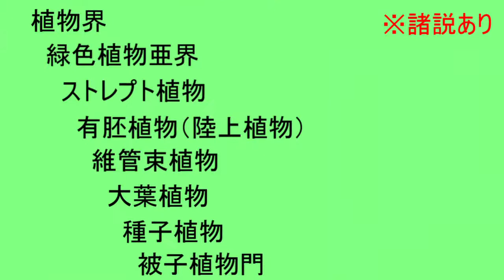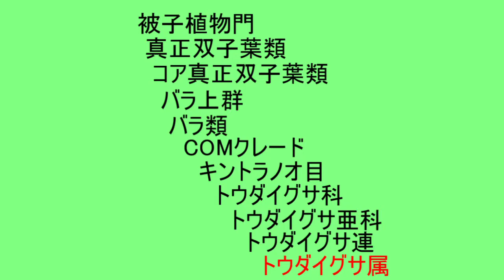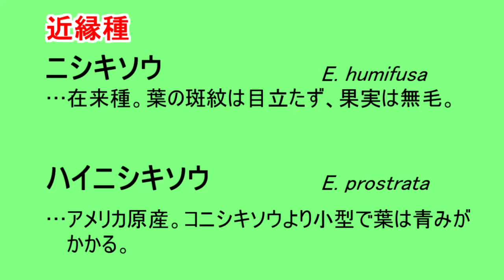切るとボンドのような液体を出す雑草のトンでもない正体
今回の主役は…
コニシキソウ【Euphorbia maculata】または【Chamaesyce maculata】
植物も扱っていきます。